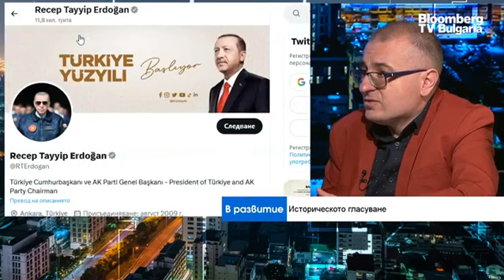Подкрепата за Ердоган се топи въпреки победата, а Турция става по-разделена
Въпреки победата, подкрепата за Реджеп Таийп Ердоган в Турция се стопява заради натрупаните икономически проблеми и развитието на страната. В същото време има и втвърдяване на ядрата на партията АКП на Ердоган и на опозицията, която успя да мобилизира вота и да излезе с общ кандидат, което не бе постигала до момента. Тепърва за Ердоган предстои да се справи с натрупаните структурни икономически проблеми и, ако иска да е отговорен държавник, да се замисли кой ще го наследи начело на Турция. Това коментира доц. д-р Пламен Ралчев, ръководител Катедра "Международни отношения", УНСС, в ефира на предаването "В развитие" с водеща Веселина Спасова.